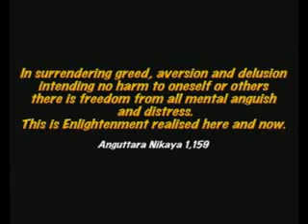Ajahn Sumedho (5 of 5) Dhamma talk at Amaravati 2006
A Dhamma talk given by Ajahn Sumedho at Amaravati in 2006.

May all be happy, may all be healthy, may all be free from suffering!